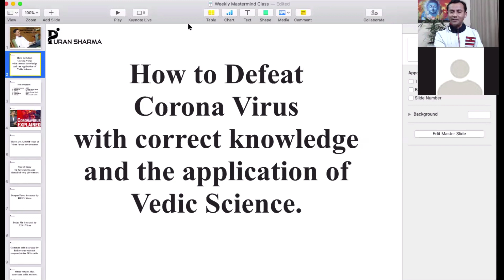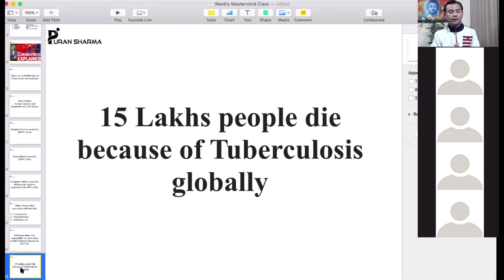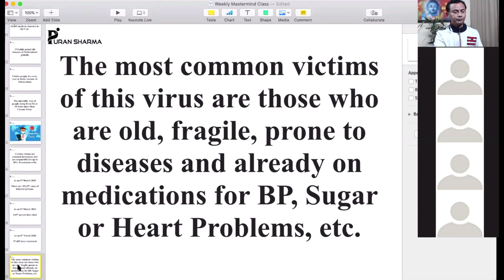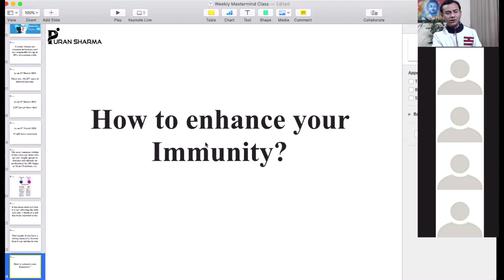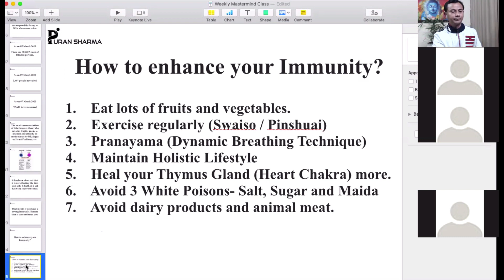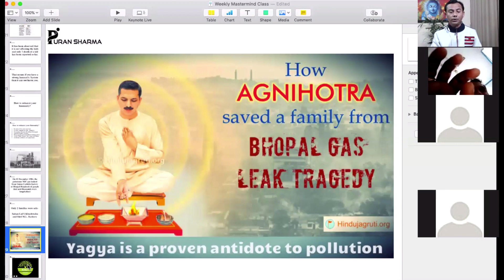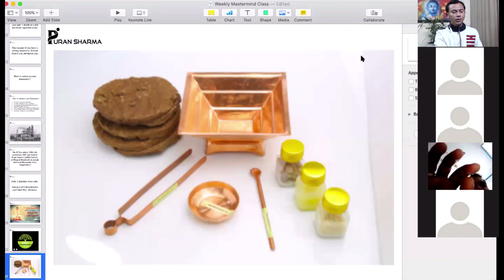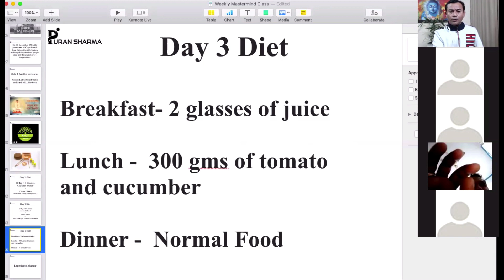Corona Virus: Prevention and Treatment in Vedic Way- Dr Puran Sharma (+91-7042825286)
Register for a FREE Life time Membership of Holistic Lifestyle Hub (An online school) where you can apply for a FREE Online course with Dr Puran Sharma and start a holistic journey with us.